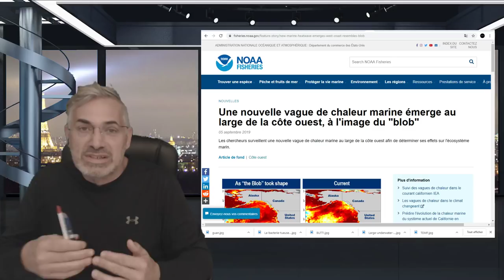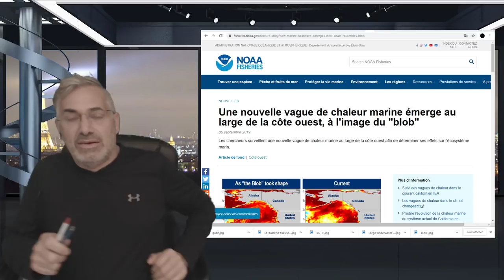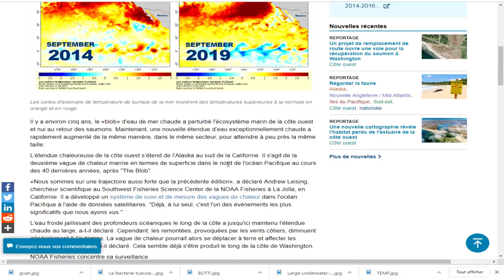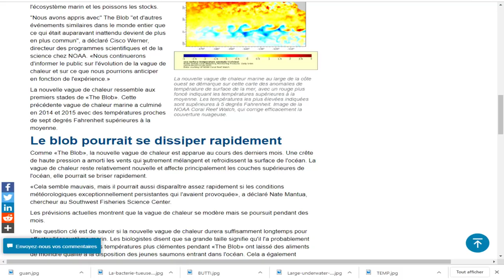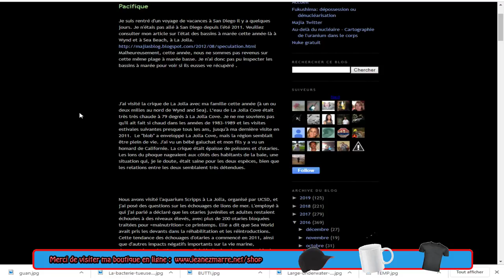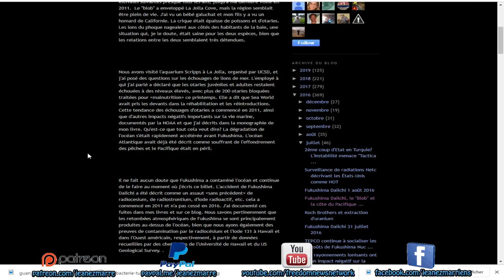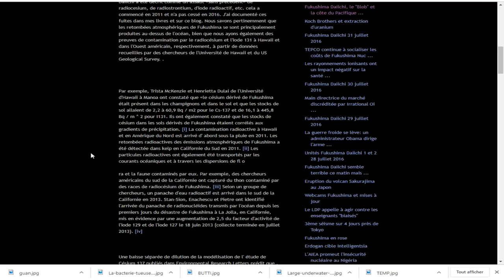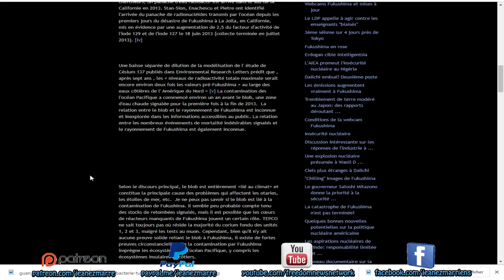DERNIÈRE HEURE, UN AUTRE 'BLOB' IDENTIFIÉ DANS LE PACIFIQUE OUEST, COMME EN 2014!